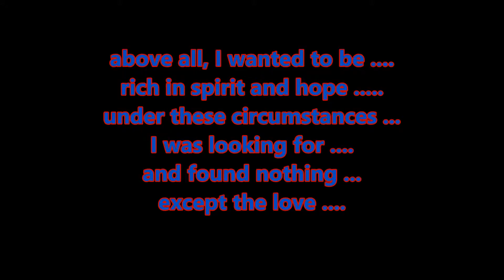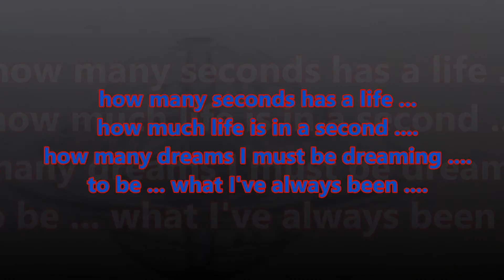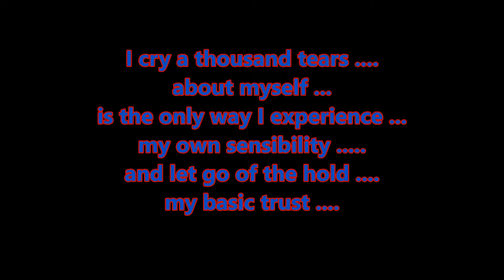KROTTENBACH MUSIC GERMANY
POETRY & SOUND
LYRIK ON TOUR
HARALD GEORG BARTH / 2014